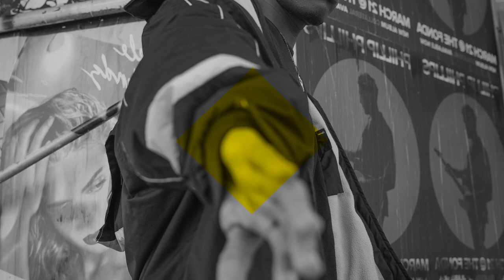[FREE] Boom Bap Type Beat 2023 - "SUNGLASSES" | 90s Underground Instrumental | Base de Rap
💠 Produced by ACM Dark

0:00 - INTRO
0:20 - VERSE 1
1:22 - BREAK
1:43 - VERSE 2
2:45 - OUTRO